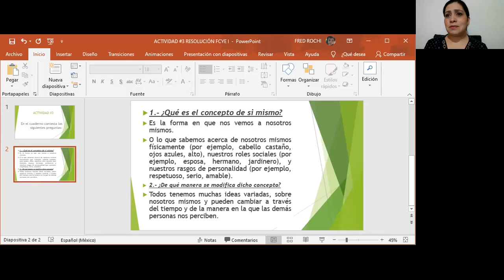21 DE SEPTIEMBRE DE 2020 FCE PRIMER GRADO VIDEO 2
PROFRA. SANJUANA GUADALUPE COMPEÁN GONZÁLEZ